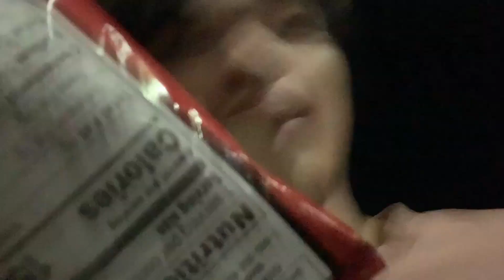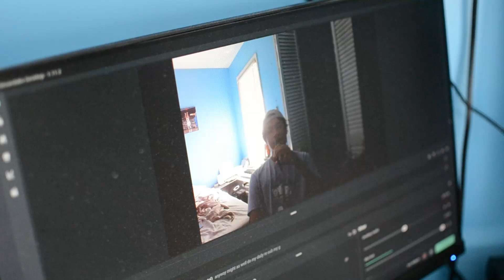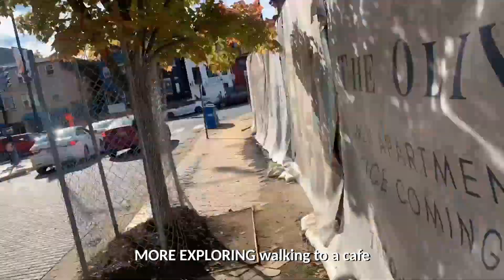visiting washington dc for pinoy citizenship & seeing mah friend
revently me and my family went to washington dc to try to get filipino citizenship. along the way I realized that my friend's university was a couple minutes away so ye that's the video :D

thanks again for watching :D